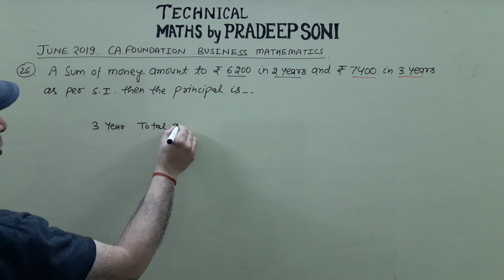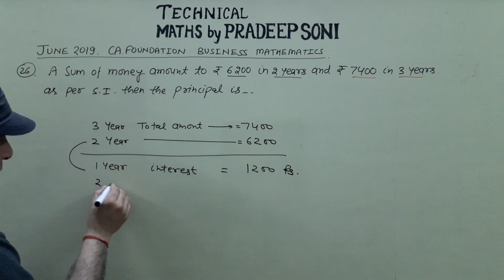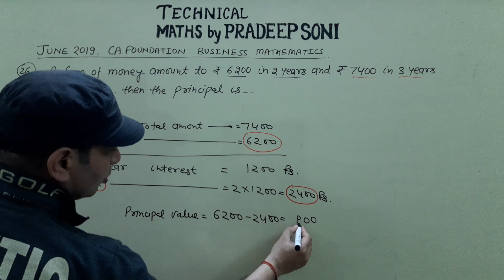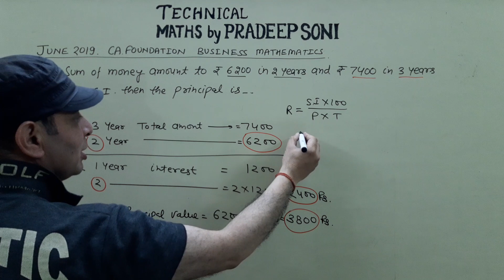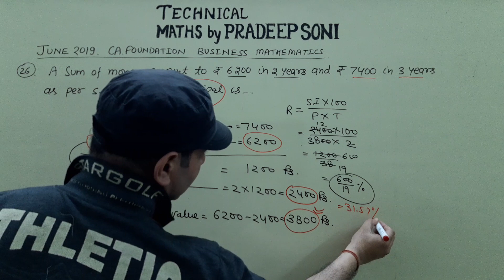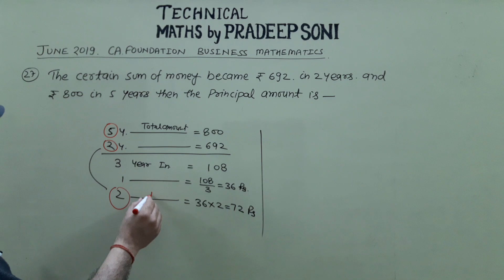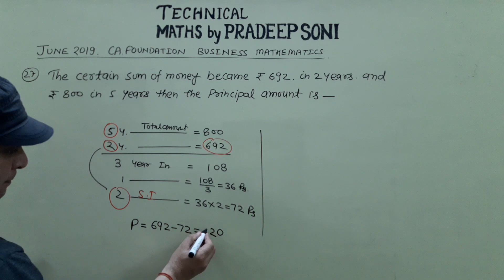June 2019. Time value of money. Important Question with short method. CA foundation.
june 2019 Business mathematics CA foundation exam. memory based questions.

very easy short tricks...             Maths by Pradeep soni